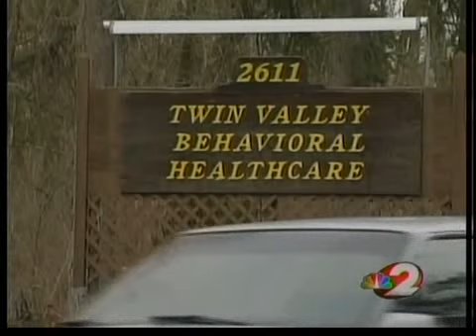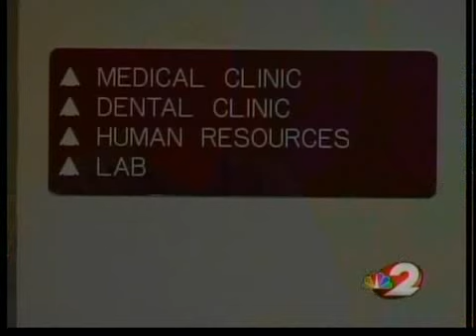Twin Valley sold